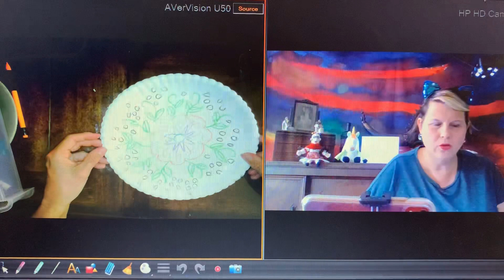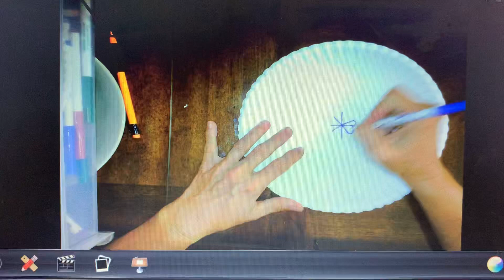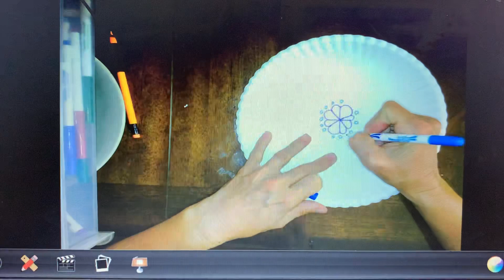Paper plate mandala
4th and 5 th grade